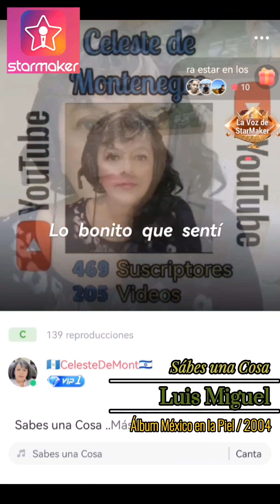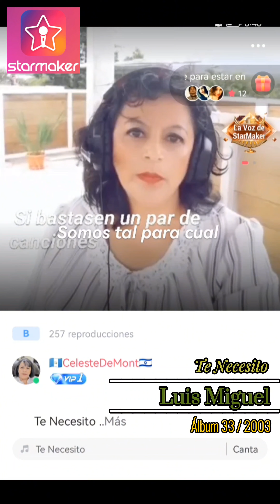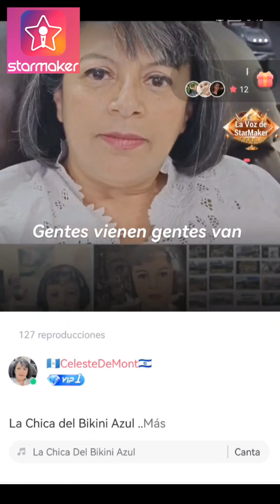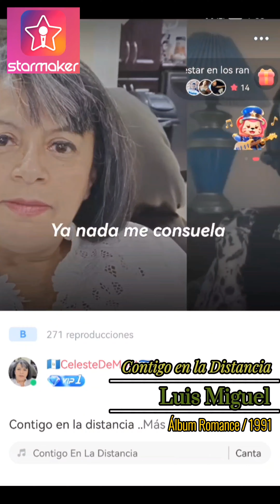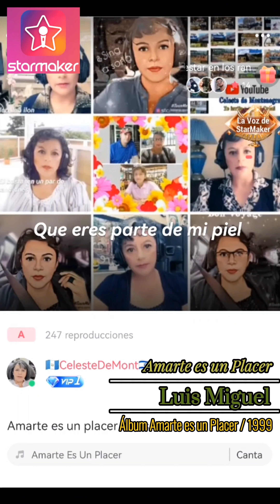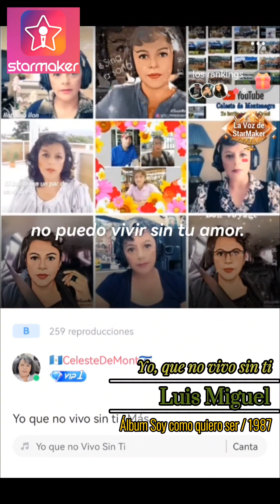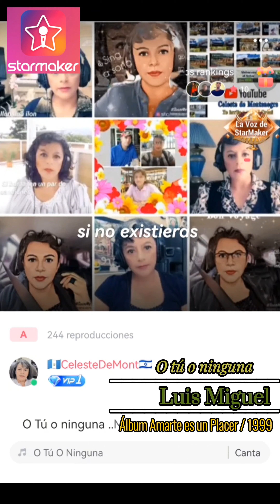Mix de Luis Miguel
Espero les guste esta pequeña recopilación de canciones de Luis Miguel.

No soy cantante profesional, simplemente me gusta cantar, así que disculpen al escuchar  "gallitos, altos o bajos, o en donde desentono"

Muchas Gracias

Saludos cordiales desde Ciudad de Guatemala